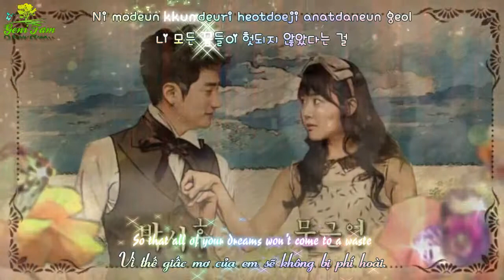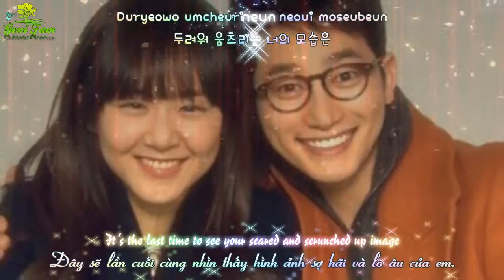[Engsub_Vietsub - Kara] Shower - Every Single Day ( Cheongdamdong Alice OST )